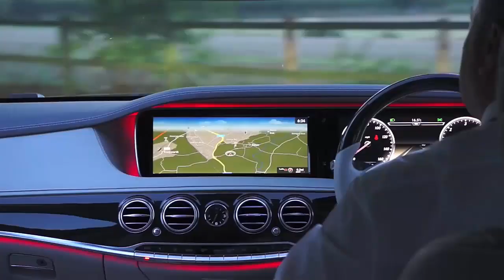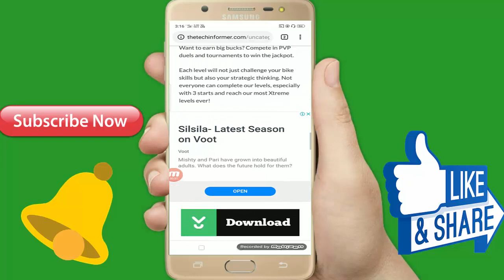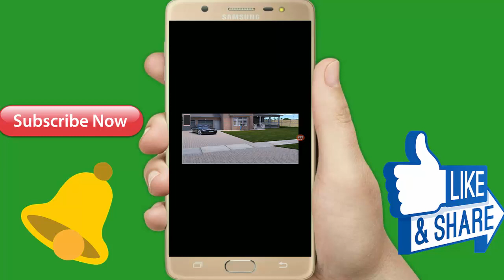अपूर्णांक मजे करना चाहते हैं तो इस गेम को देखिए offline game